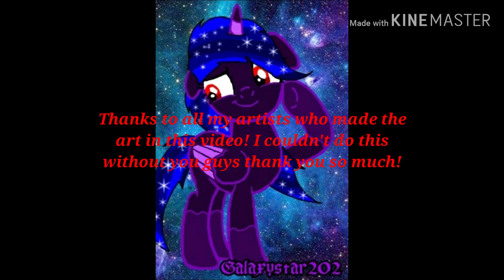Audio Drama Update